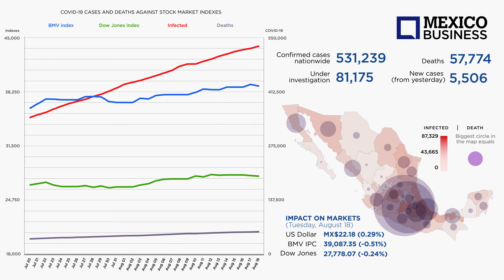MBN 20 COVID Infographic August 18